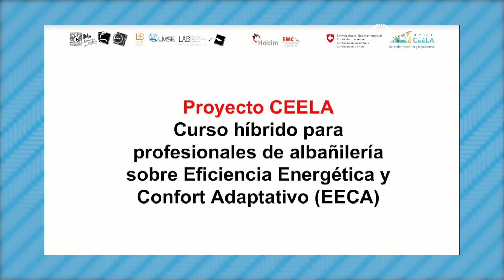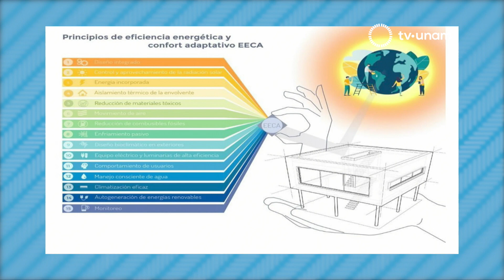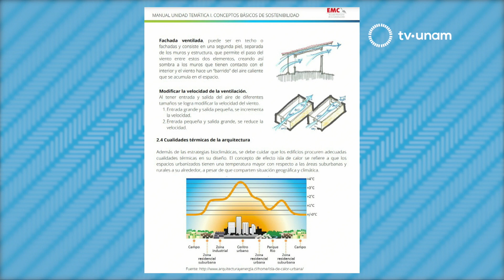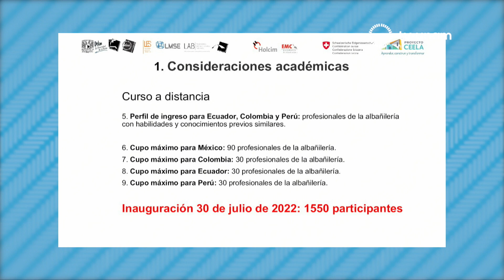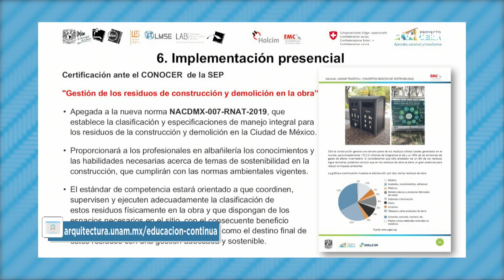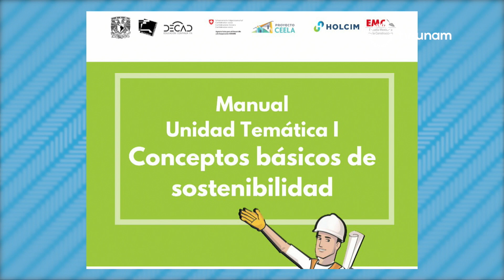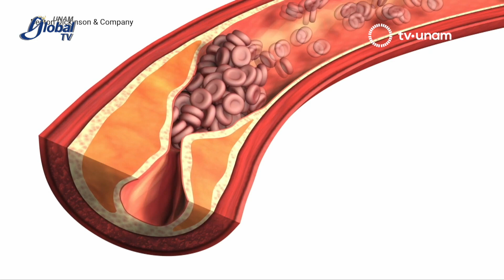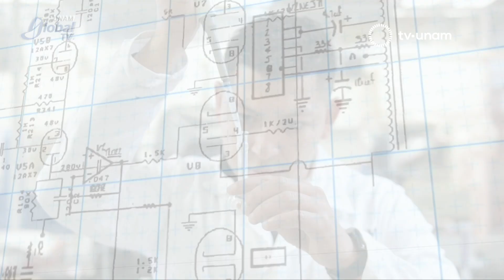CONSTRUCCIONES SUSTENTABLES: CAPACITACIÓN EN LA UNAM. La UNAM Responde 533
La Facultad de Ingeniería imparte el Curso Híbrido para Profesionales de Albañilería sobre Eficiencia Energética y Confort Adaptativo. En la UNAM Responde, Jehú Aguilar Paniagua, Mtro. en Arquitectura, detalla sobre el programa de este curso que es un ejemplo del compromiso universitario con la sociedad:

"Están participando México, Colombia, Ecuador y Perú encabezados por proyecto CEELA, que es Fortaleciendo capacidades para la eficiencia energética en edificios en América Latina, auspiciado por la Agencia Suiza para el Desarrollo y la Cooperación (COSUDE)."
"A los profesionales en albañilería se les capacita en temas de sostenibilidad, en reciclamiento de materiales para evitar la contaminación y la emisión de gases de efecto invernadero a la atmosfera ... Se les va a capacitar en temas de la utilización de sistemas constructivos tradicionales."

"Esa revalorización se les pretende dar a conocer a los maestros porque ellos muchas veces han desechado esos procedimientos pensando que son obsoletos, siendo que en sus lugares de origen... han sido utilizados y hay edificaciones que existen ahí, y que pareciera que realmente son obsoletos, pero realmente se han revalorizado con todas estas investigaciones"
UNAM Global Tv: Aborda un tratamiento para combatir la arterioesclerosis desarrollado por la FES Acatlán.

Las Notas de Miroslava: Habla de la guitarra, sus característica y los diferentes tipos que existen.